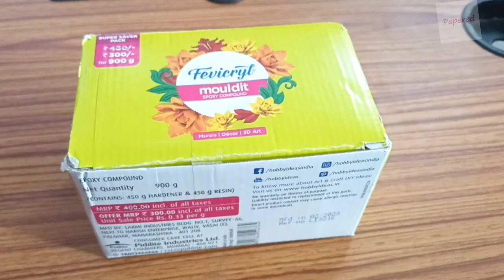DIY Pendant with Fevicryl Mouldit Clay | Papered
I made a pendant from clay.